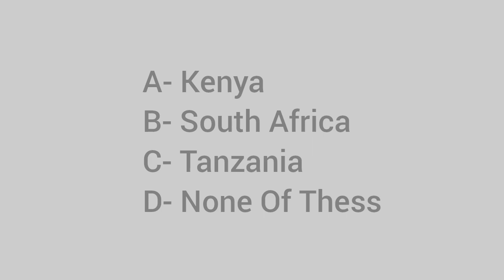In which country is Kruger National Part?